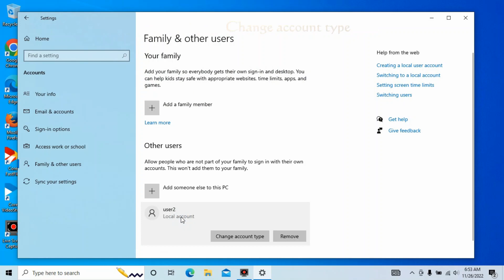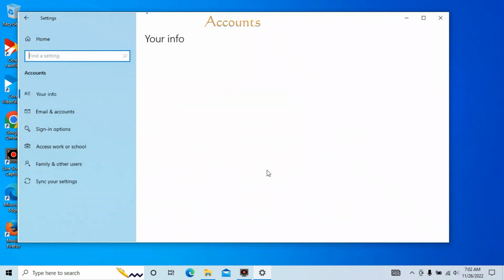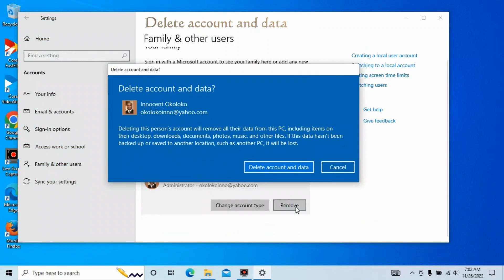002 Windows 10 Deleting Single Microsoft Admin Account